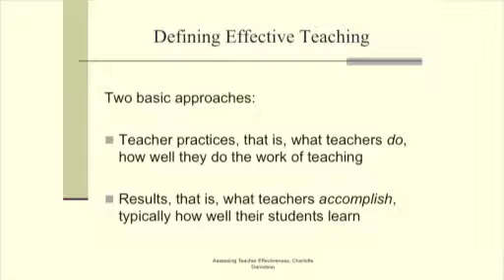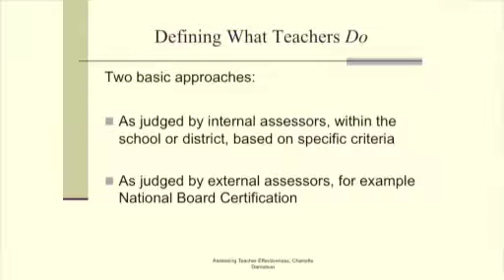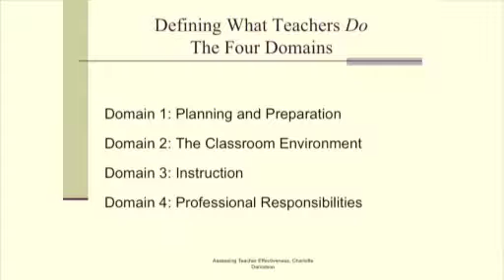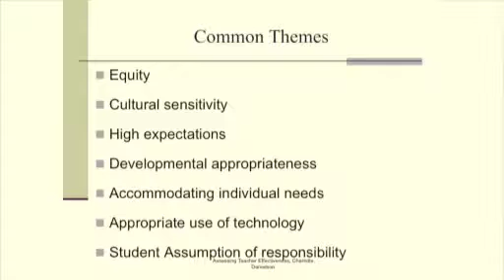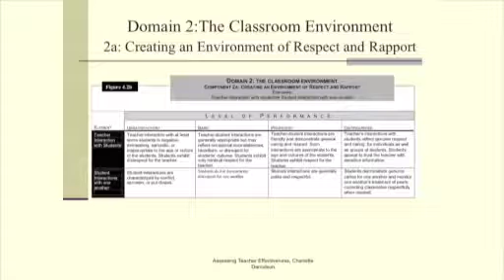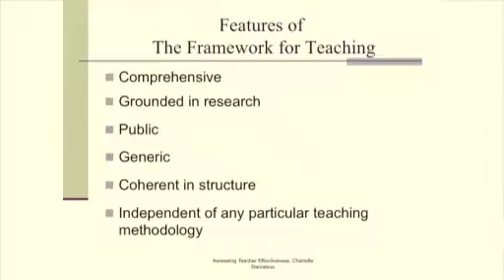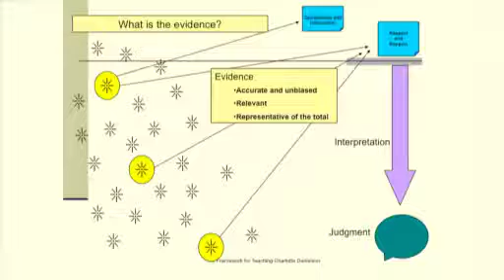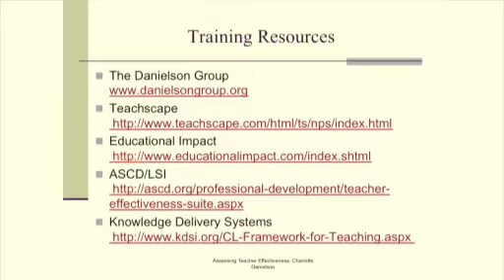Supporting and Improving Teacher Effectiveness (part 2 of 2)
Teacher Evaluation Systems - Presentation
Supporting and Improving Teacher Effectiveness (part 1 of 2)

Charlotte Danielson, Consultant, The Danielson Group